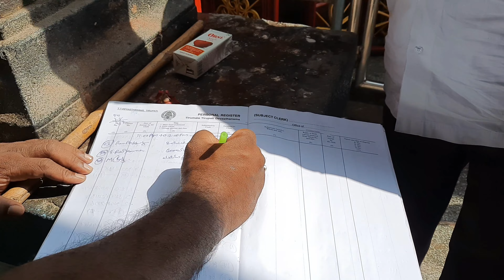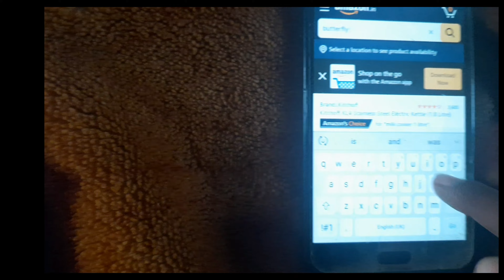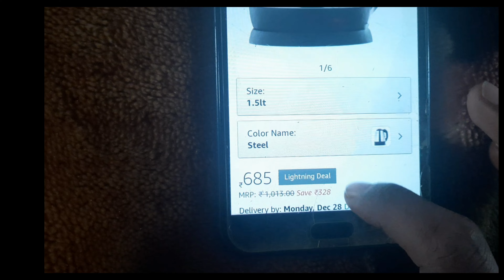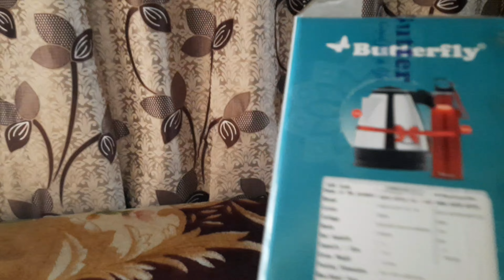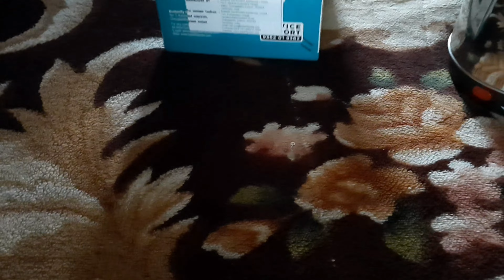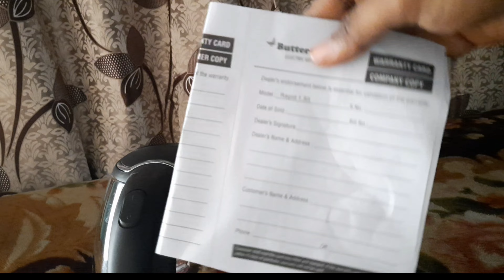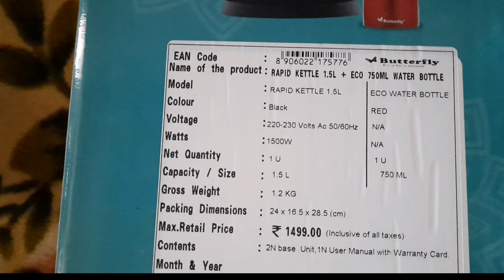MUKOTI EKADASHI🙏||BUTTERFLY KETTLE AT VERY LOW COST😵||SUSHMITHA_ELISETLA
In this video I'm gonna show devuni kadapa,which is an famous tourist place and one of the very powerful temple,and inthis video I even showed an butterfly kettle,which I very low price available on Amazon .

Hey All, This is Sushmitha Elisetla, Student studying in NIT, Warangal. I'm passionate about vlogging and other related stuff by sharing some knowledge with you through this channel. Usually, I make most of the videos related to Cooking, Vlogs, Fashion, Beauty Tips and some more interesting stuff which you can see on this channel.